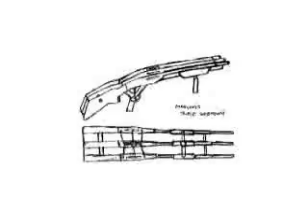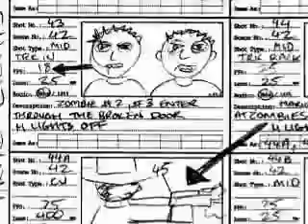Making of "Undead" (2003)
Making of featurette for the 2003 Aussie zombie flick "Undead", directed by the Spierig Brothers